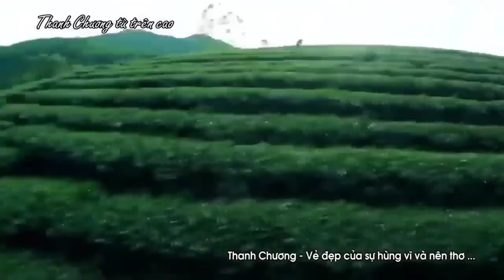Điệu Ví Dặm Là Em, Thương Về Xứ Nghệ - Những khúc Dân ca xứ Nghệ hay Mê Mẩn